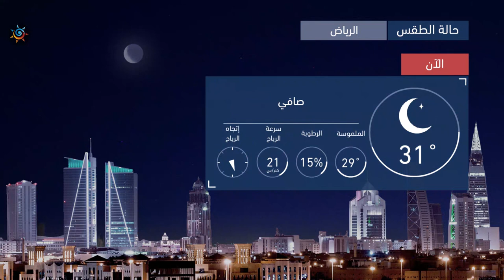طقس العرب | طقس اليوم في السعودية | الأحـــد 2020/8/23